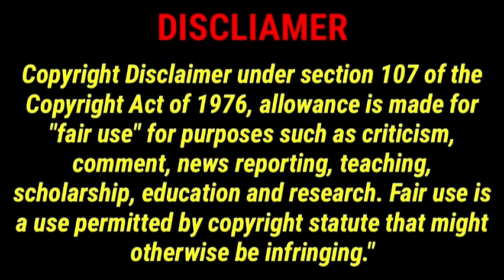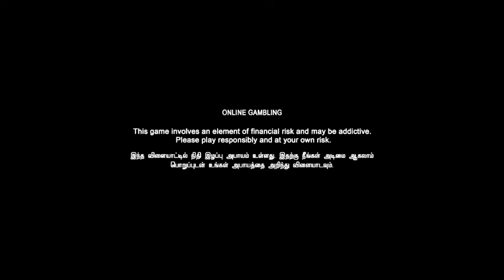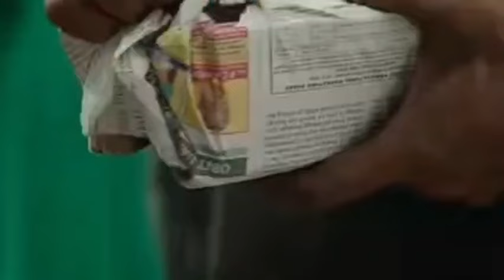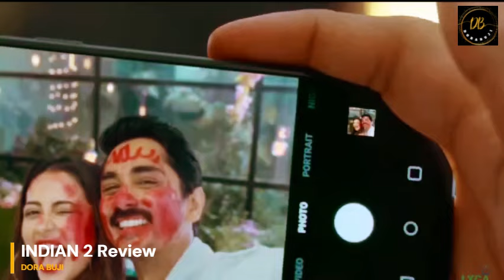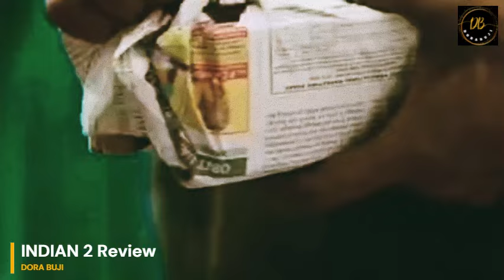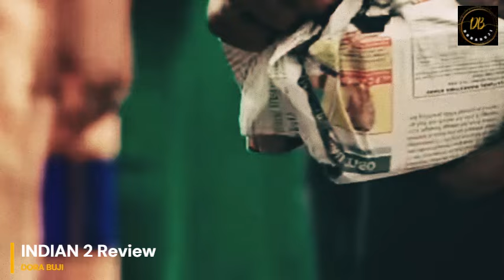Indian 2 Full Movie in Tamil 2024 | Kamal Haasan | Shankar | Anirudh | SJ Surya | Indian 2 Review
Indian 2 Full Movie in Tamil